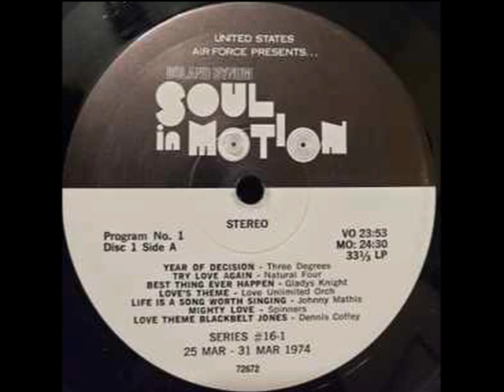12 Months Of The Year NATURAL FOUR Video Steven Bogarat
The group began in the mid-'60s, landing their first deal with local label Boola-Boola Records. The group consisted of lead singer Chris James, Allen Richardson, John January, and Al Bowden. In 1971, they did a one-off single for Chess Records ("Give a Little Love"), after which Chris James completely overhauled the group. By 1972, Richardson, January, and Bowden were out, replaced by Darryl Cannady, Steve Striplin, and Delmos Whitney. The group then signed with Curtis Mayfield's Curtom label.